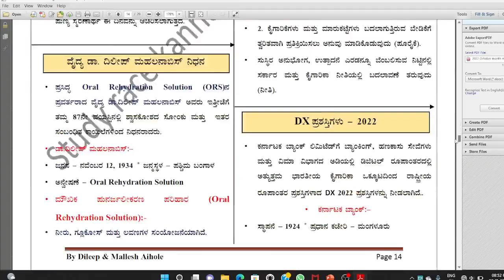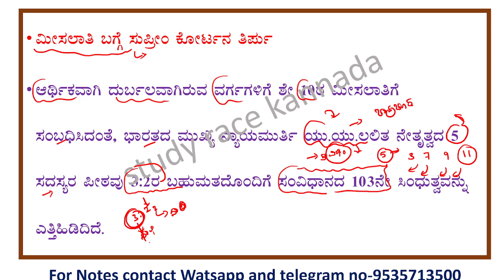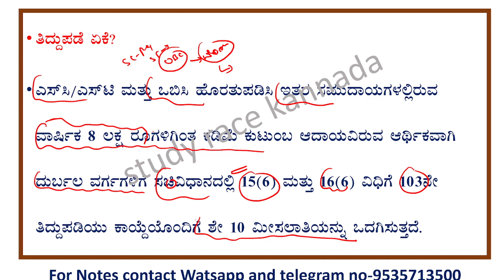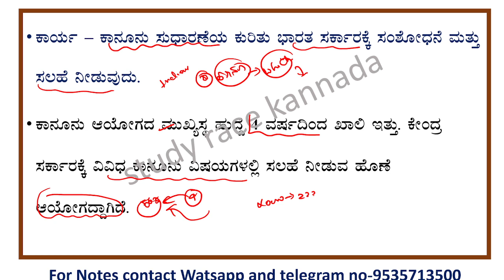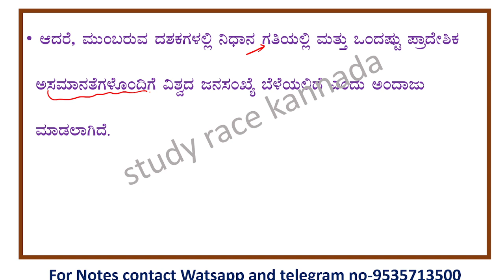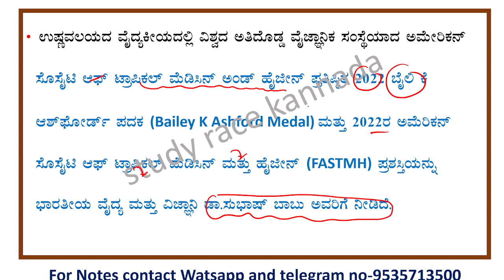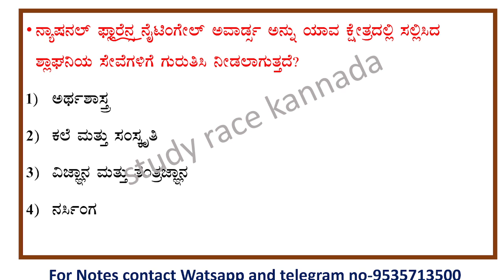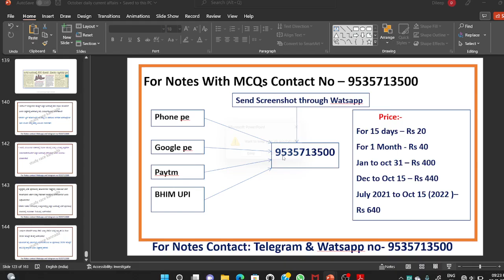November 8&9 current affairs |daily current affairs in Kannada| current event lgk today in kannada